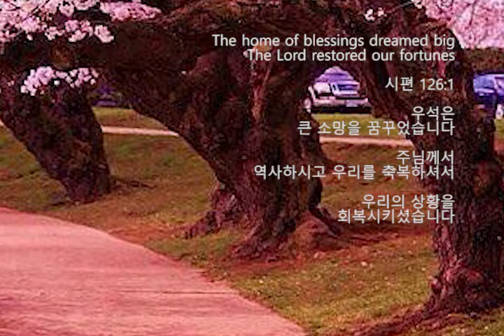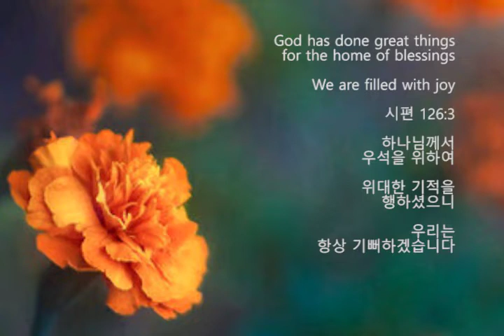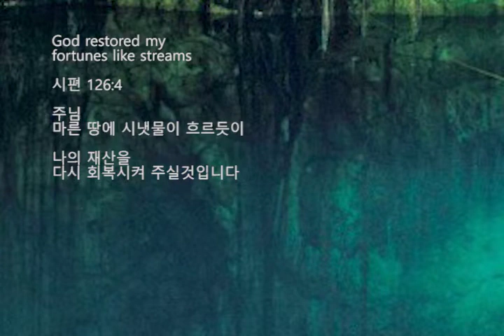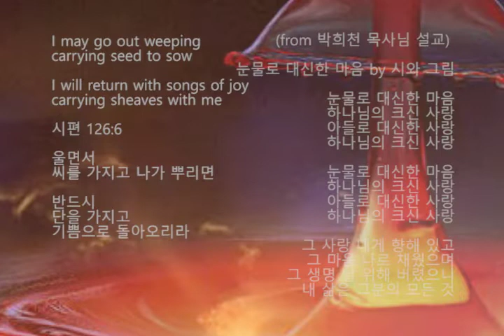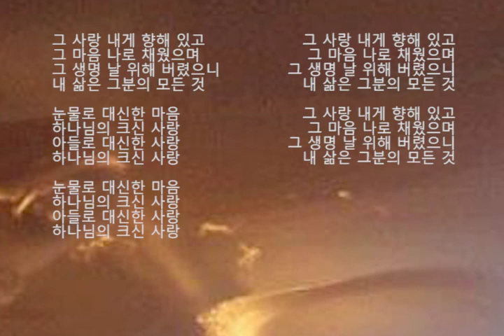눈물로 대신한 마음 by 시와 그림